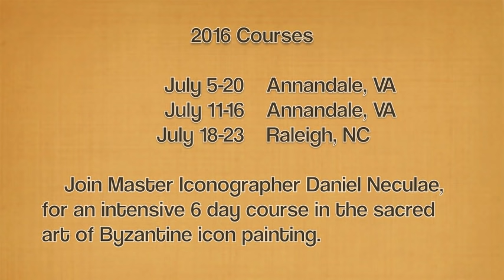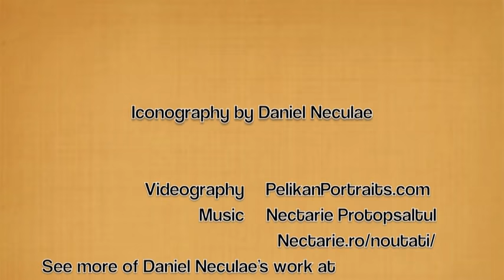Byzantine Iconography by Daniel Neculae from 2015 in the US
Watch as master iconographer Daniel Neculae writes an icon of the Archangel Gabriel in egg tempera for an iconography course in Raleigh, North Carolina in July of 2015.

Daniel will be returning to the United States in July of 2016 to teach more classes - more information on his